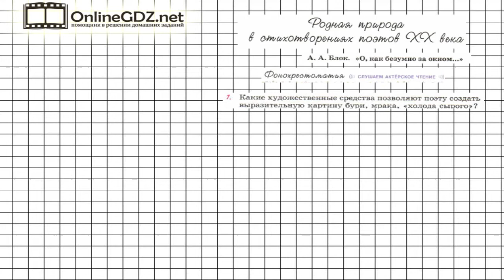Вопрос №1 Блок. Фонохрестоматия. О, как безумно за окном — Литература 6 класс (Коровина В.Я.)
Для выполнения 1 задания по стихотворению «О, как безумно за окном» требуется подумать, какие художественные средства позволяют поэту создать выразительную картину бури, мрака и холода сырого.